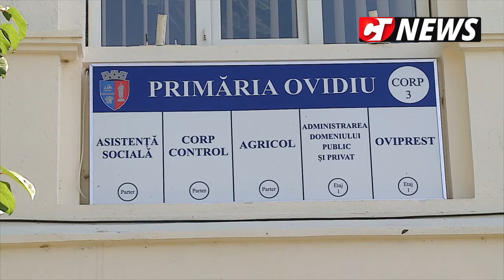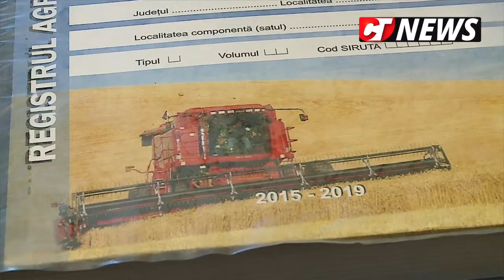ctnews.ro | Asociatie de fermieri la Ovidiu, sustinuta de Primaria Ovidiu